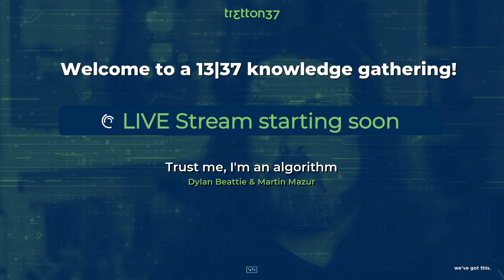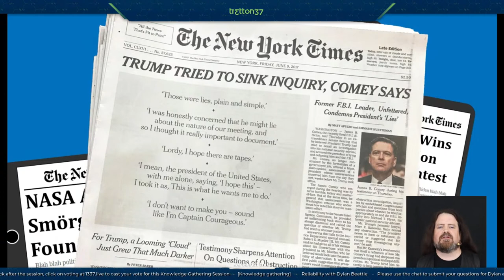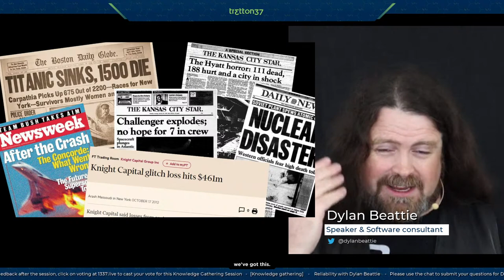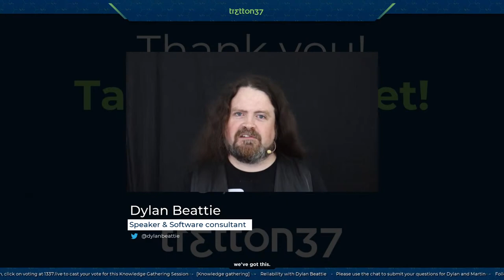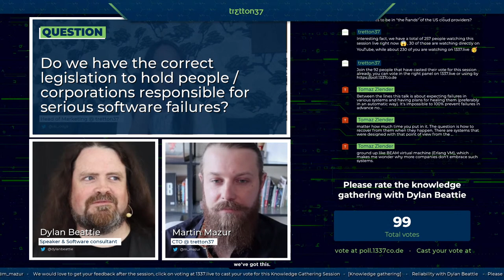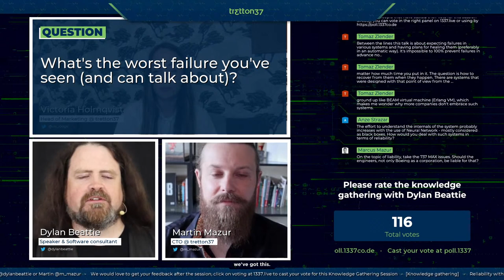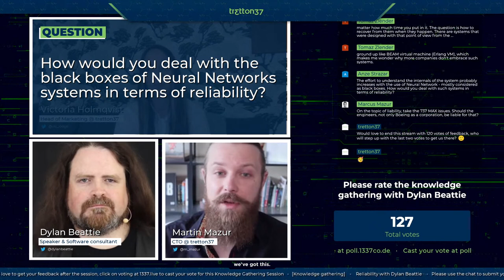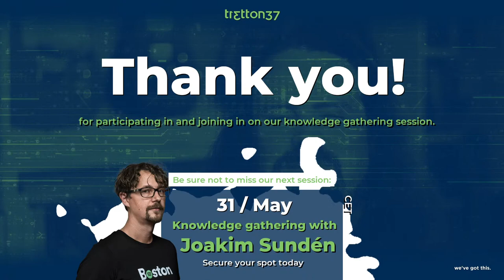Trust me, I'm an algorithm - Dylan Beattie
Today we are joined by a rockstar in the field of software development, Dylan Beattie to talk about the always important reliability in software.

0:00 - When software fails us 🔇
2:21​ - Introduction with Dylan & Victoria
3:55​ - Trust me, I'm an algorithm
44:29​ - Moderated panel with Dylan Beattie & Martin Mazur
1:26:51​ - Q&A Session
2:00:30​ - Wrap-up